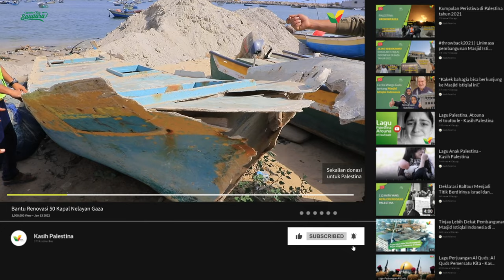Perahu Nelayan Gaza Rusak: Ikut Renovasi Yuk!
Ribuan nelayan Gaza terpaksa menjadi pengangguran karena tak mampu perbaiki kapalnya yang rusak.
Ditambah terbatasnya alat-alat berat yang masuk ke Gaza akibat blokade, membuat proses perbaikan perahu jadi lebih sulit.

Sahabat Kasih Palestina, yuk mulai ikut renovasi perahu nelayan Gaza!